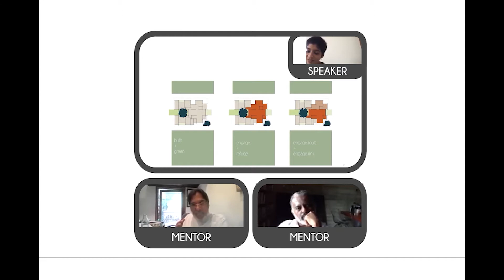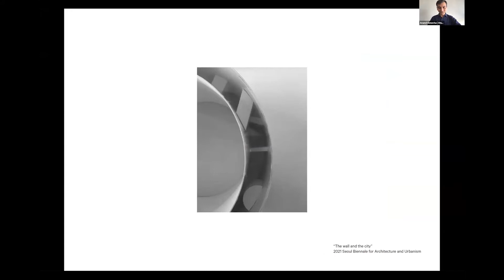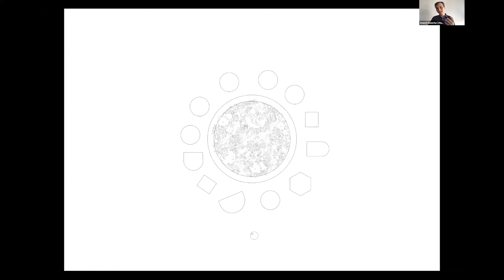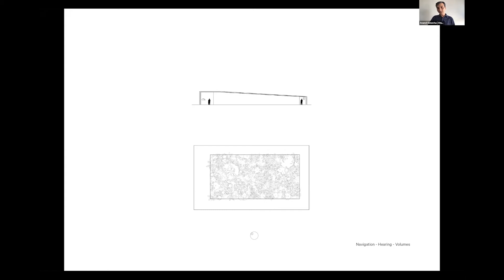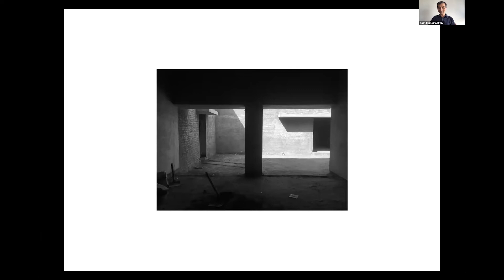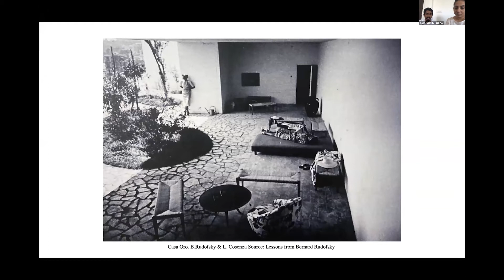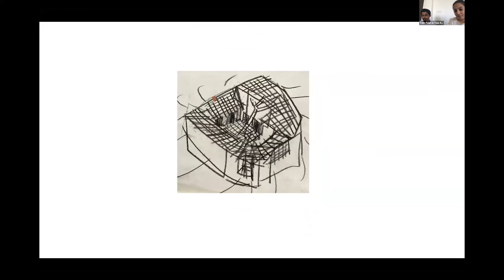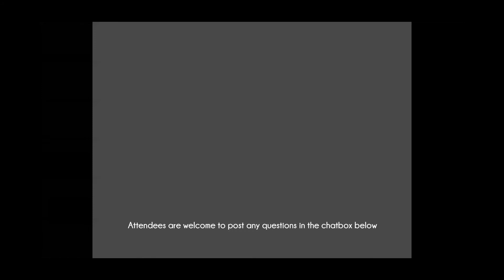Sea Lab and Field Atelier | Anand Sonecha and Teja Amonkar and Yatin Fulari | Design United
Welcome to Design United’s 40th Design Conversation! SEALAB is based in Ahmedabad and  led by Anand Sonecha. SEALAB was born out of interest to design with time and quality and reflect on the social and cultural implications of Architecture. Anand Sonecha has recently designed projects such as the Jai Jagat theatre at the historic Sabarmati Ashram in Ahmedabad, Housing for the Loving Community, Ahmedabad, and School for the blind and visually impaired children, Gandhinagar.  Teja Amonkar and Yatin Fulari Graduated from Goa College of Architecture and both have experience of working under master architects Ar BV Doshi and Bijoy Jain .Field Atelier’ is an architectural practice Founded by teja and Yatin, the studio is based in Goa, established in 2015 . studio works with a small team of people  . Primarily studio works with the builders and carpenters who handle work on site. The process of design for the studio begins with questioning the nature of the site and the brief. The initial atavistic feeling that the site and its forces evoke. This feeling deserves a certain gesture in terms of space in order to simply exist on a site.

Field Atelier:Field Atelier

Conversation is hosted by Varna Shashidhar, Landscape Architect (VSLA) and Founder of Design United.

Our Design United Team: Kavindu De Saram, Saakshi Chawla, Simran Mehta & Varun Bapu.

To learn more about Design United’s work head to our Instagram

Like us
Leave your Valuable Feedback for us